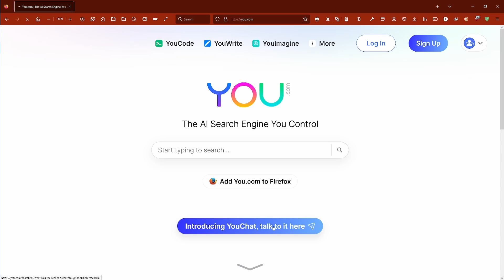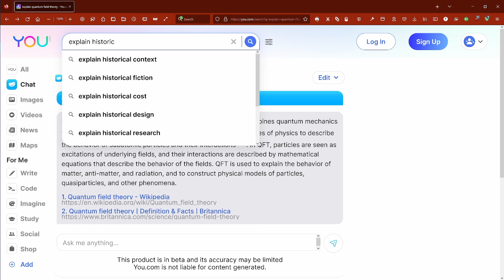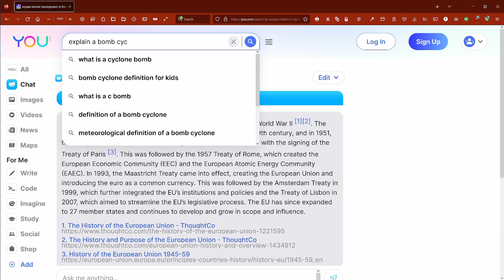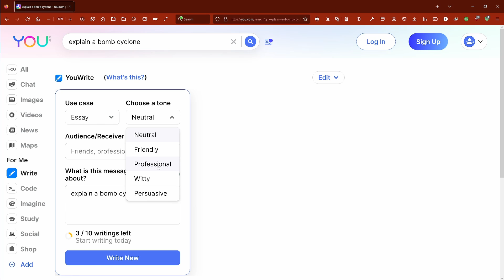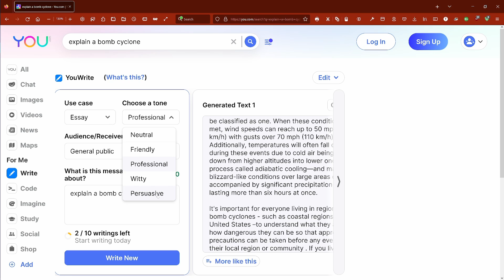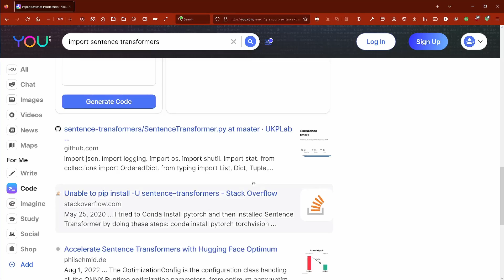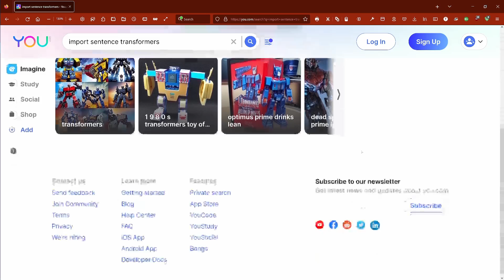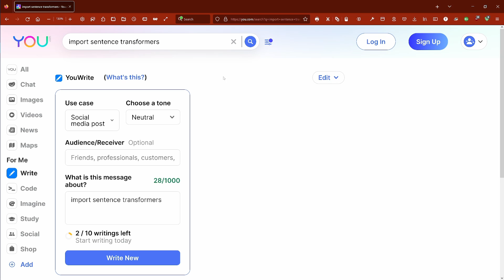YouChat: Unlock Advanced Conversational AI w/ information sources & up-to-date info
New conversational Language model YouChat: You.com (a search engine like Google) launches a new ChatGPT kind-of LM, named YouChat. Brand new! First impressions! Unique feature: YouChat provides its information sources to you, with clickable links to immediately verify sources. A feature ChatGPT has not implemented, eg for transparency and validation.

Another new YouChat feature (compared to ChatGPT): YouChat incorporates recent events and information from the internet and incorporates this facts into the answer /conversation. See in my YT video the information about the current weather situation in the US, with new weather info from just three days ago!

YouCode provides you with code snippets from GitHub and other relevant (internet) sources (code and articles).

YouWrites writes essays, blogs or social media posts for you, given your text prompt. You can specify your target audience, your tonality and the complexity of text generated.

YouImagine create stable diffusion generative AI Images from your text prompt.

Experience with me live first impressions on the new conversational LLM: YouCHAT. Particular its online, web based version. Further investigations are necessary for a complete view of this application.